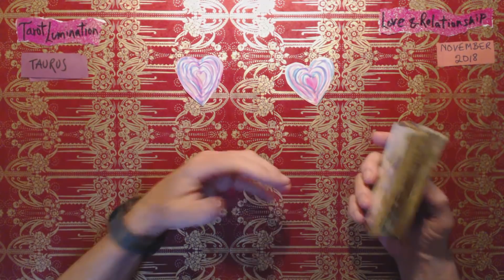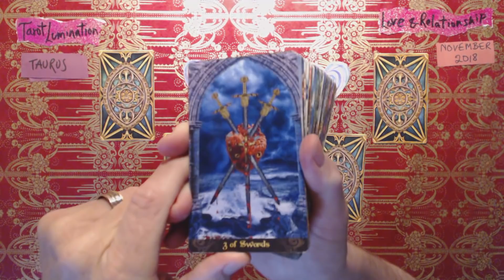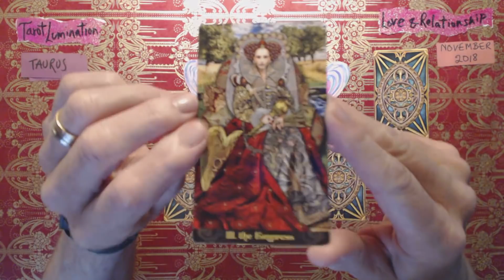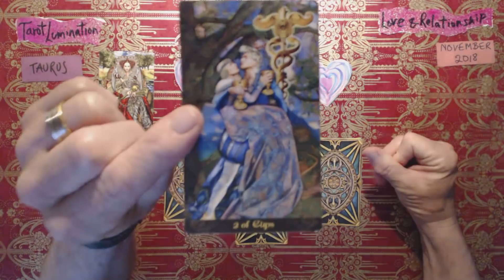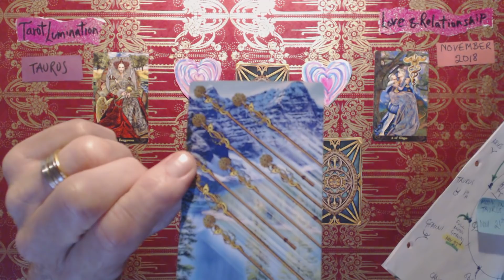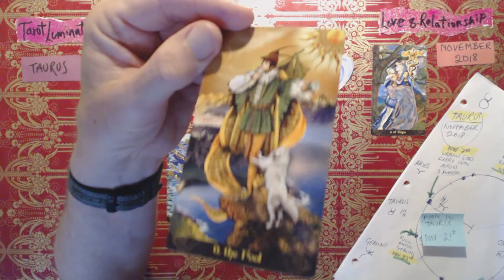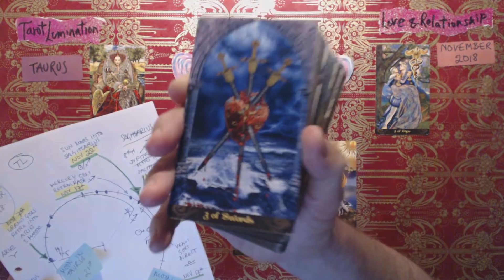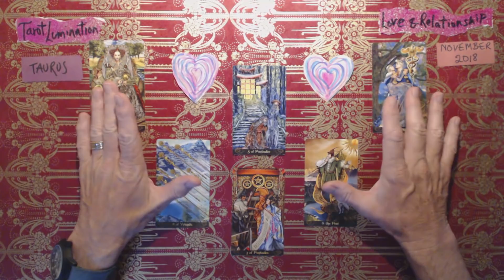Taurus / Love & Relationship - November 2018 ~ Tarot Lumination